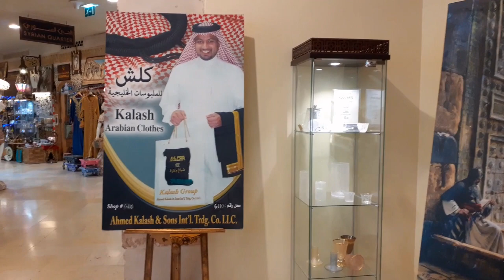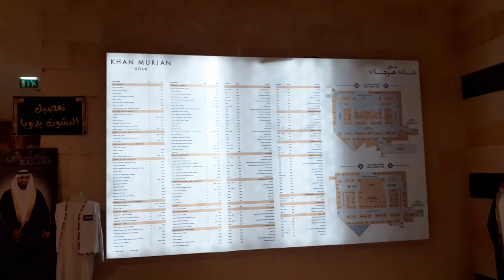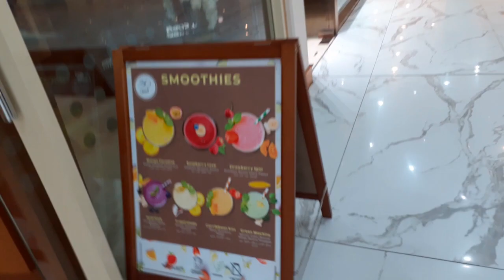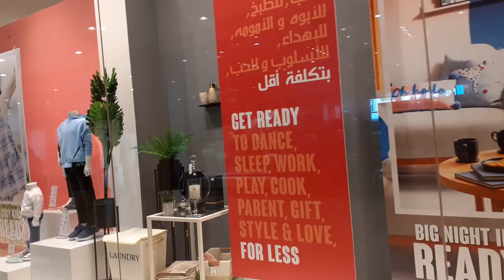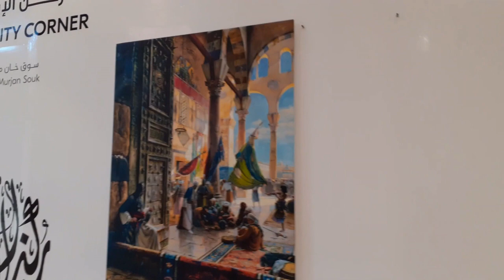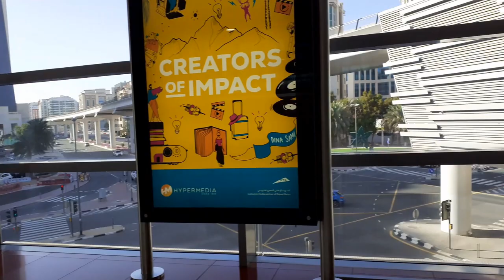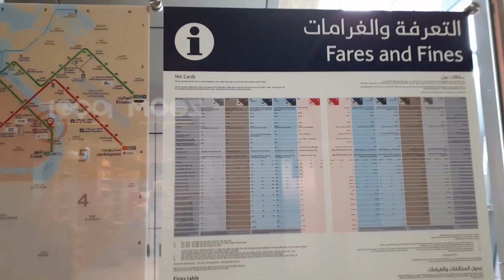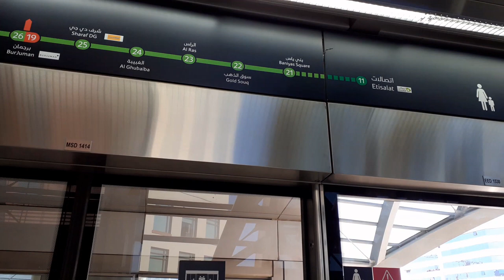Wafi Mall in Dubai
Egyptian themed mall in Dubai.
located near in Dubai Healthcare City Metro Station